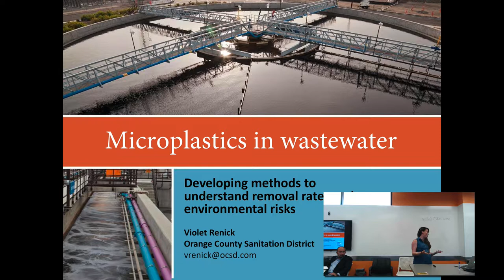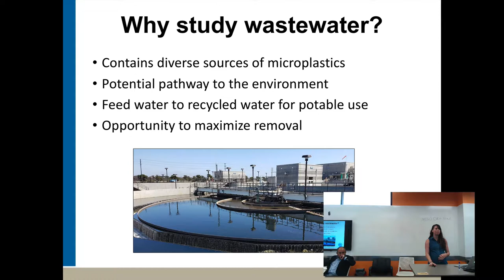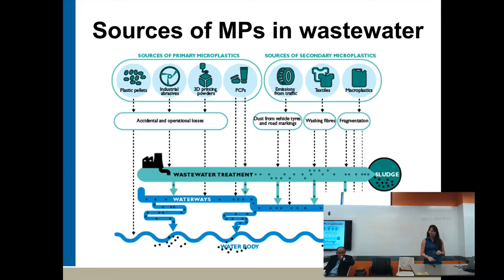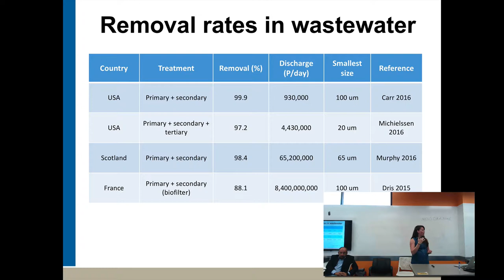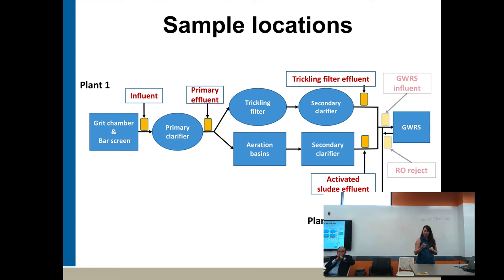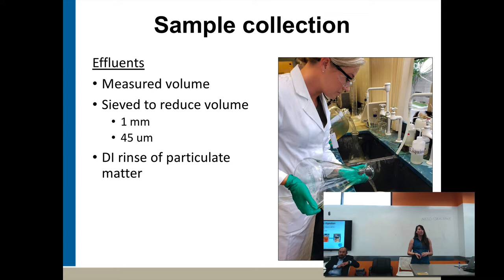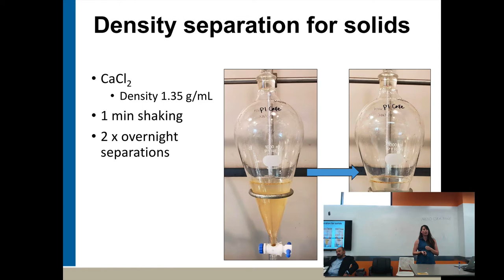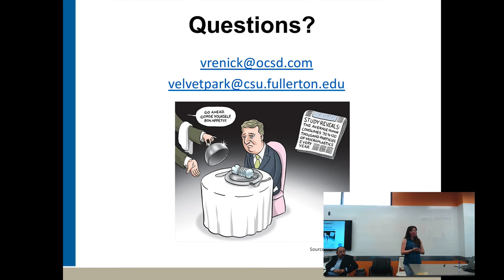Microplastic Research at Orange County Sanitation District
This was one our presentations during our two-day workshop training folks across California in sampling and quantifying micropalstic debris in coastal and marine areas.  Our workshop was held at CSU Long Beach and funded by CSU COAST.

Here the Orange County Sanitation District’s Violet Renick gives us the view of microplastic management from a sanitation district grappling with understanding the exiting conditions of the contaminants of emerging concern within their own facilities.